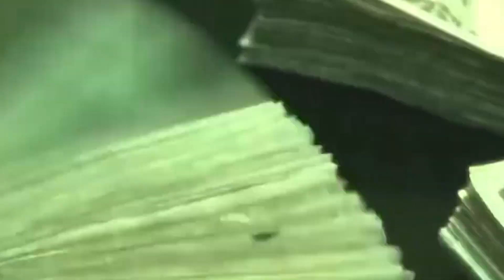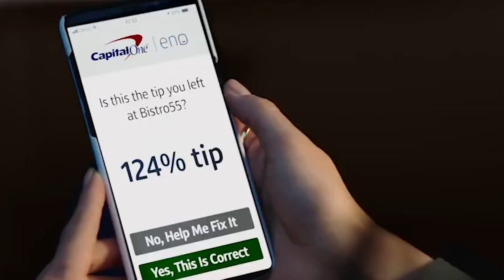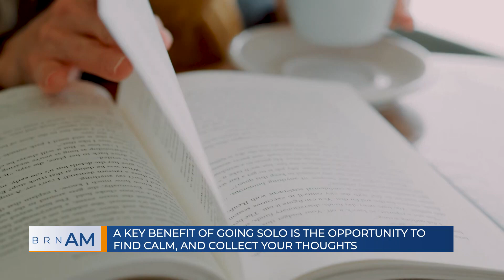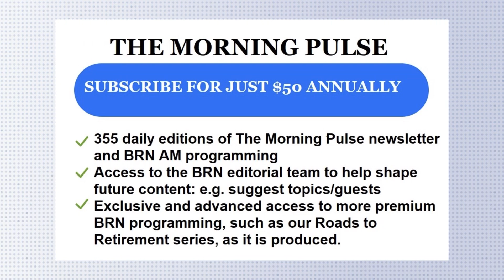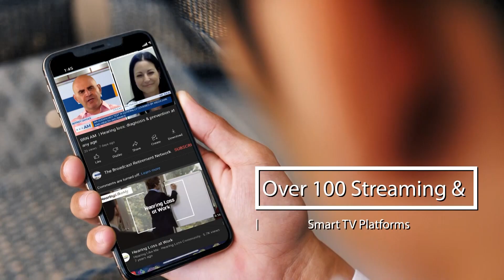BRNAM #1288 | How solitude can be good – even important – for your mental health